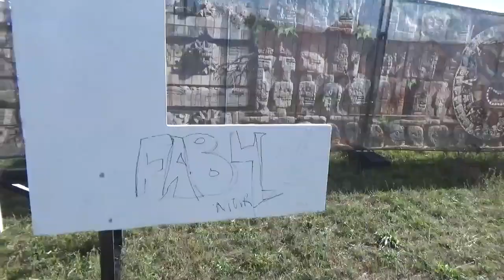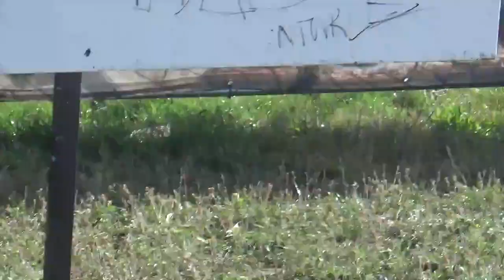let it roll festival | Prague, Czech Republic | travel diaries 7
clips from let it roll festival in Prague
biggest and best drum and bass festival in Europe, such a sick experience
1st - 5th august 2023